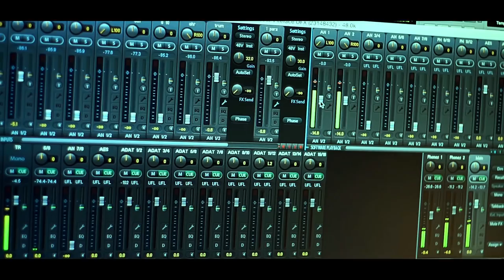BLIZZ PROJECT - Mas Que Nada (cover)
Cover utworu 'Mas que nada' autorstwa Jorge Duilio Limy Menezesa znanego jako Jorge Ben.
Nagranie audio i video zrealizowano 16 sierpnia 2017r. w Psychosound Studio w Krakowie z inicjatywy Dawida Siemka.

Skład zespołu:

Wokal główny- Gosia Gubała
Wokale wspierające: Ania Kopeć, Andżela Gancarzewicz, Marta Nalepa, Ada Nasiadka, Magdalena Słowikowska.
Trąbka- Szymon Paciora
Saksofon- Łukasz Sochacki
Puzon- Józef Bagiński
Piano - Łukasz Pachel
Gitara basowa - Michał Kołodziej
Instrumenty perkusyjne - Andrii Vedomyr Volynko
Perkusja - Dawid Siemek

Aranżacja kompozycji oraz sekcji dętej: Dawid Siemek, Łukasz Pachel, Michał Kołodziej.
Aranżacja sekcji wokalnej: Gosia Gubała

Nagranie, Mix, Master- Szymon Aleksader Piotrowski

Video - Tomasz Oskwarek 8.0 Studio